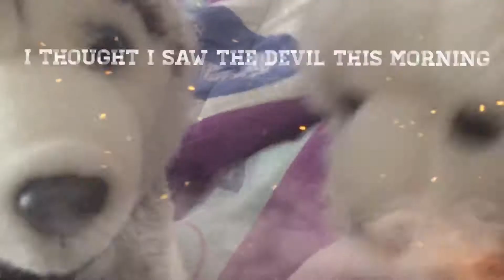I be good wmv